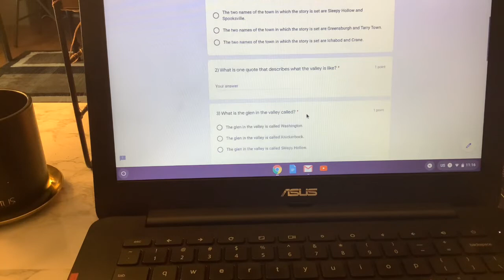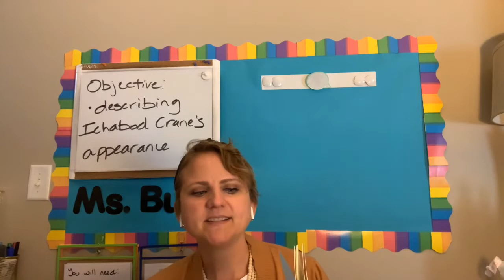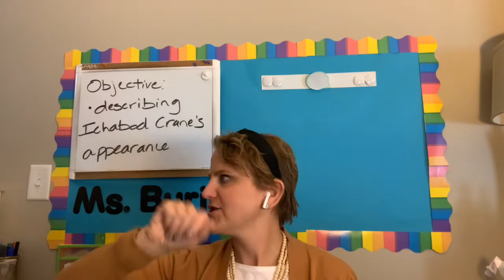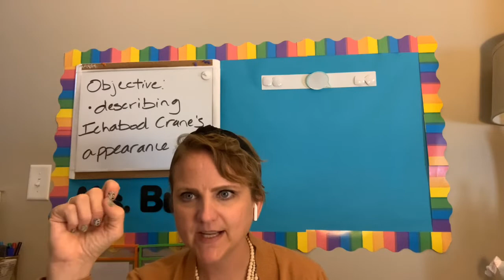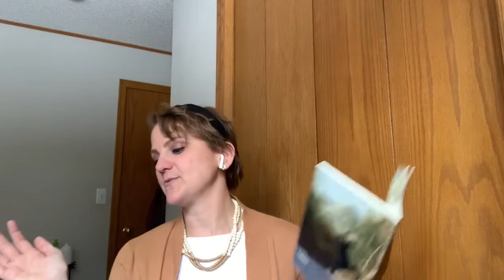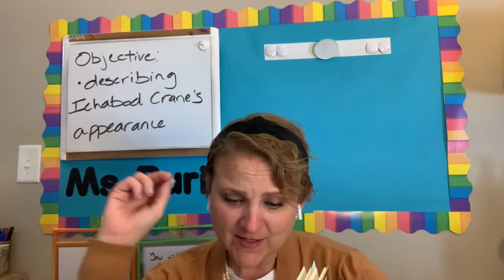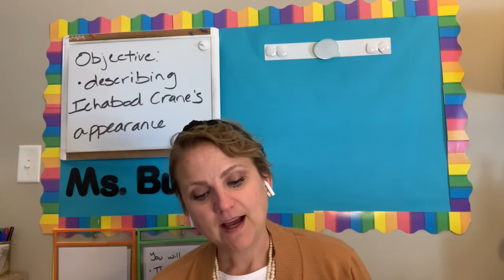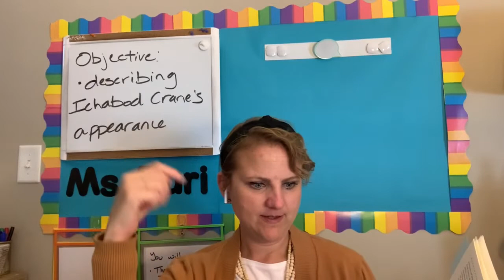TLoSH pp. 10-18